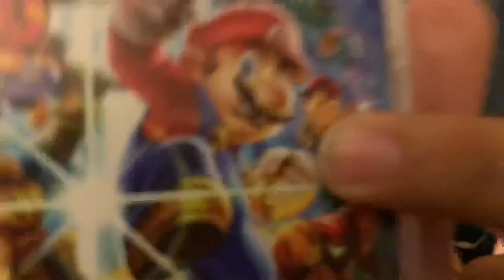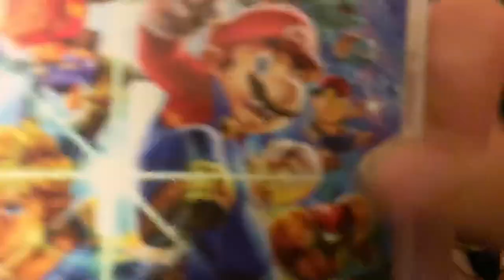UCW: Oliver Sydal is still on the hunt for Chuck but finds someone else related to him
Ivan On His Ongoing Search For Chuck Has The Hitman Find Someone Who Could Help With His Problem And This His Big Opportunity.